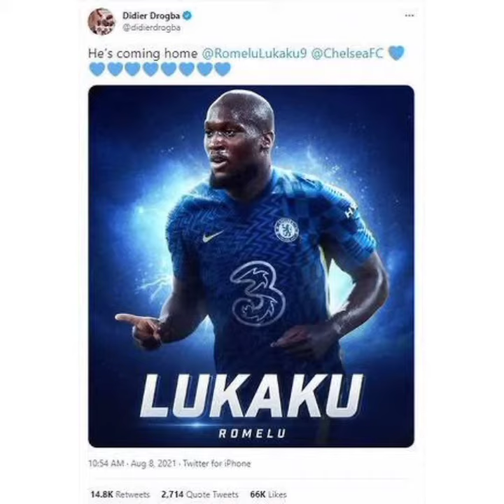Astronomical wages and agent fees being demanded by Erling Haaland agent revealed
For those of you who desperately wanted Chelsea to sign Erling Haaland over Romelu Lukaku this summer, you may well now understand why the club didn’t, if the latest report is to be believed.

BILD have revealed the wages and agent fees that Mino Raiola was/is demanding for his client Erling Haaland to be transferred out of Dortmund, and it’s simply astronomical.

They claim that Raiola is asking for 50 million euros a year wages for Haaland, plus a whopping 40 million euros in agent fees, as BILD reporter Christian Falk tweeted here below..

TRUE! Mino Raiola demanded a wages of €50m/year for Erling Håland from Chelsea FC this Summer, in addition to agents fees of €40m

— Christian Falk

When you hear this, it is no surprise at all that Chelsea turned their attentions to Lukaku this summer, other than his obvious and clear world class talent.

Haaland is a fantastic player no doubt, but those fees are nothing short of being absolutely ridiculous.